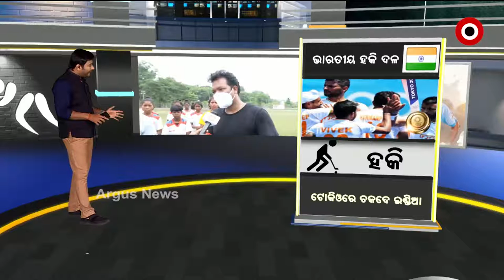ଦେଖନ୍ତୁ ସ୍ଵତନ୍ତ୍ର କାର୍ଯ୍ୟକ୍ରମ TOKYO ଟକ୍କର